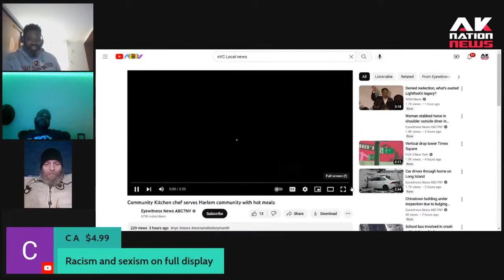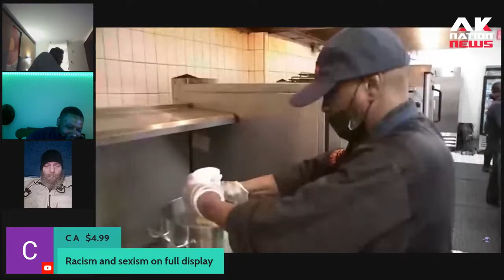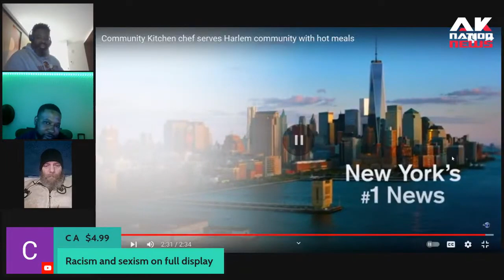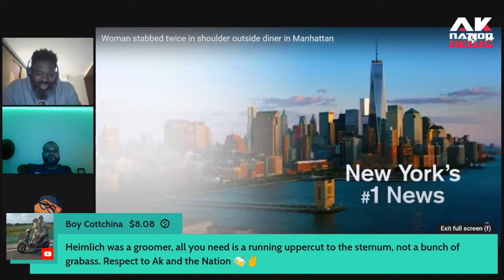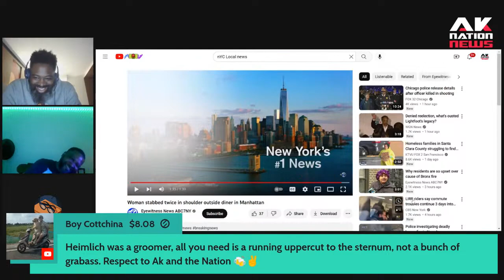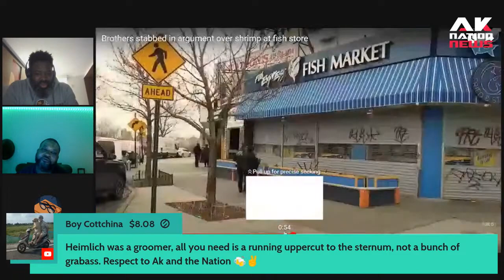Two brothers get caught stealing & try to get gangster with employee but only 1 brother leaves alive